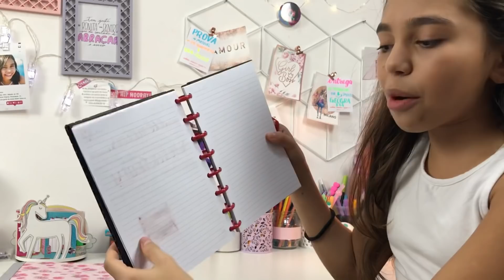4 DICAS DO QUE VOCÊ DEVE FAZER E 4 DO QUE VOCÊ NÃO DEVE FAZER NOS ESTUDOS - ENTÃO ROBERTA?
Siga nosso novo canal:  @DailyFamiliaPorcides Seja membro deste canal e ganhe benefícios:
Vote em nós no prêmio IBEST na categoria FAMÍLIA 4 DICAS DO QUE VOCÊ DEVE FAZER E 4 DO QUE VOCÊ NÃO DEVE FAZER NOS ESTUDOS - ENTÃO ROBERTA? 8 DICAS DO QUE VOCÊ DEVE E NÃO DEVE FAZER PARA ESTUDAR MELHOR.

Neste vídeo eu mostrei algumas dicas que eu uso no meu dia-a-dia para estudar melhor. Dicas de como estudar, postura ao estudar, iluminação para estudos e muito mais.

Este vídeo eu mandei primeiro para minha lista, então se você quiser fazer parte é